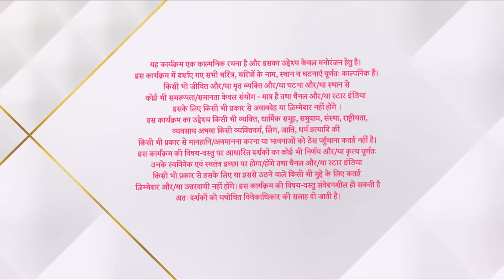Kahaan Hum Kahaan Tum | कहाँ हम कहाँ तुम | Sonakshi ke surgery mein aayi complications!